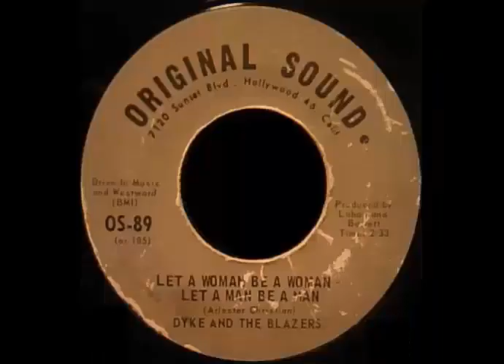Beck - SAMPLES (1994-2008)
Las imagenes, audio y video no son de mi autoria